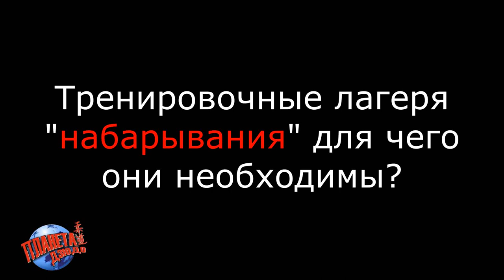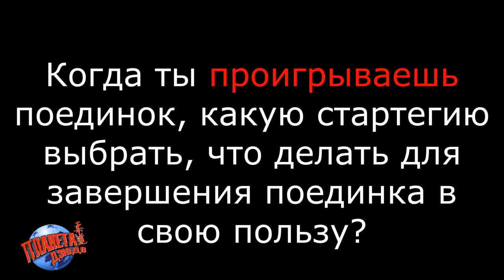Дзюдоистам всего мира! Рекомендации от Олимпийского чемпиона Хюсеина Озкана / Тактика и стратегия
В этом видео Хюсеин Озкан, Олимпийский чемпион по дзюдо в весовой категории до 66 килограммов (Сидней 2000) делиться своим опытом и рассказывает о том, как строить тактику и стратегию поединков во время тренировочных сборов и соревнований.
Автор видео Роман Карасев "РОКА ДЗЮДО"

Training camp of Olympic champion Hüseyin Ozkan in Turkey.
Video by Roman Karasev ROKA JUDO